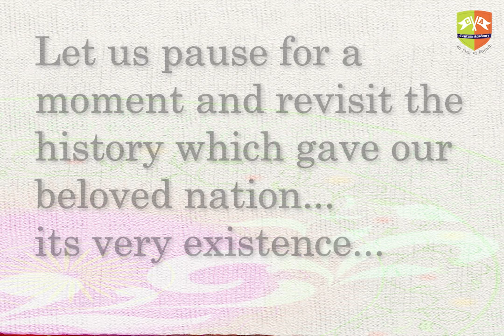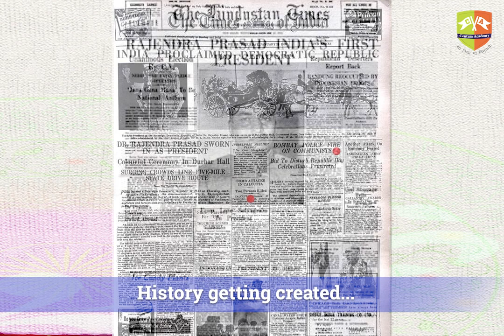Happy Republic Day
Centum Academy wishes everyone a Happy Republic Day

Audio Credit : Alex_MakeMusica

Pixabay